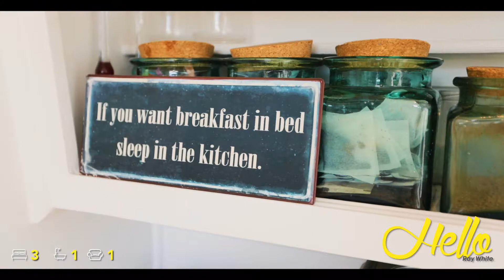Emma Moyle Ray White 27 Levesque Street, Birkdale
Emma Moyle proudly presented this gorgeous home at 27 Levesque Street, Birkdale. The sweetest thing!